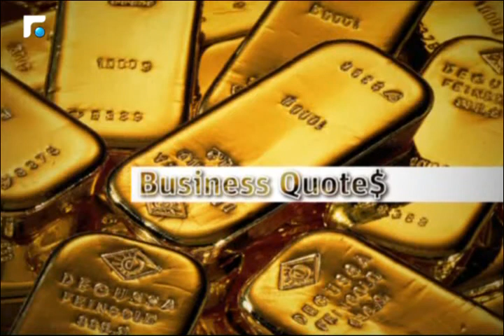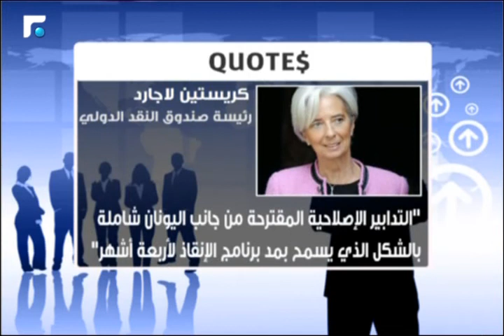زيادة في مبيعات شركة بيجو -سروين 3/3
مجموعة من اخبار المصارف و التأمين و التكنولوجيا
Business Mag highlights the latest news in the worlds of banking, insurance and technology